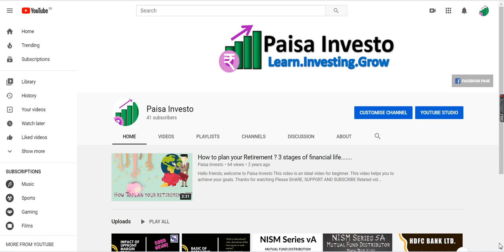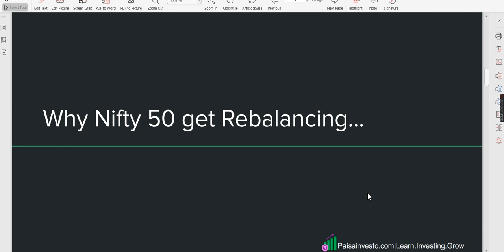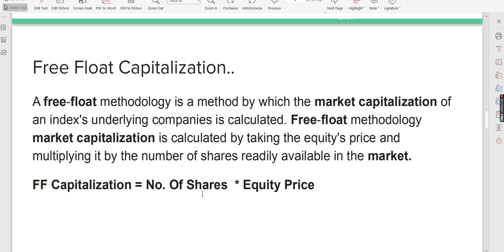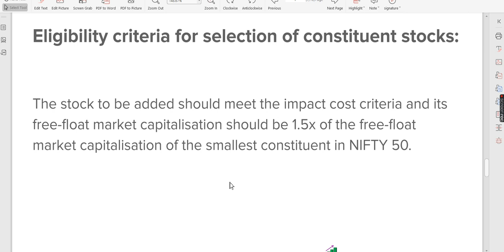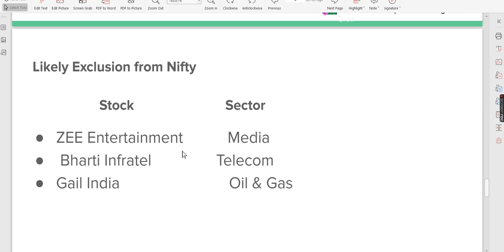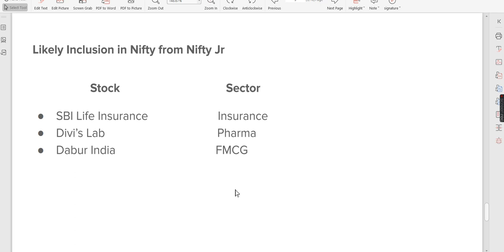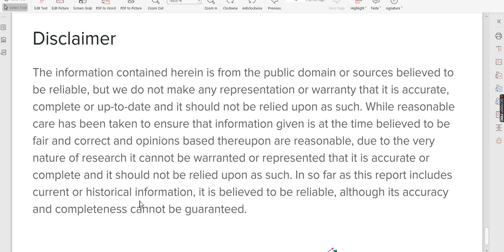Nifty 50 Rebalancing| Expected stock to enter in Nifty 50 from 25 September 2020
Nifty 50 Rebalancing or Reconstruction Update
Nifty rebalancing in 30th Sept 2020: Probable Inclusions & Exclusions
few stocks Going to add in nifty50 and few are excluded

Divi's laboratories and SBI life insurance company will include in nifty 50 with effect from 25th September 2020

The images, logo, and background music does not belong to me. I can remove it from my video. But the video completely made by me the selection of graphics and words are own to me.